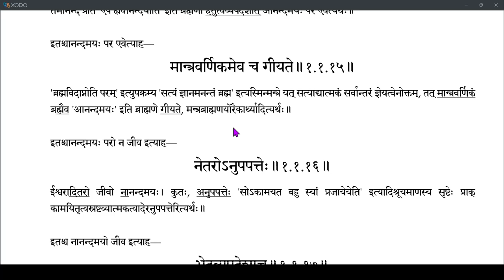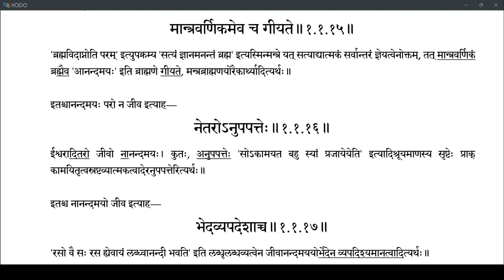Brahmatattvaprakashika 010 (1.1.12-1.1.15)